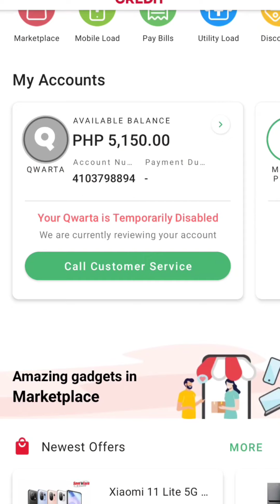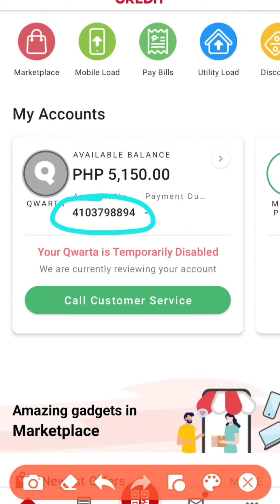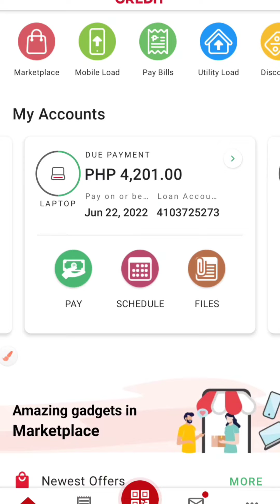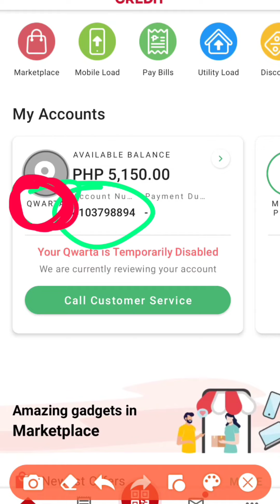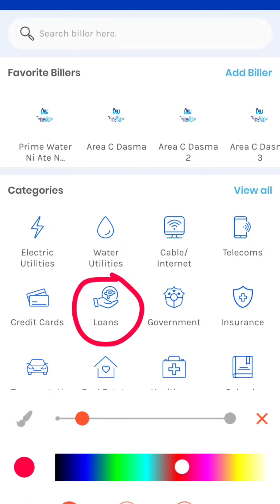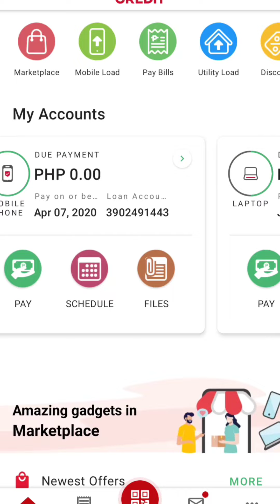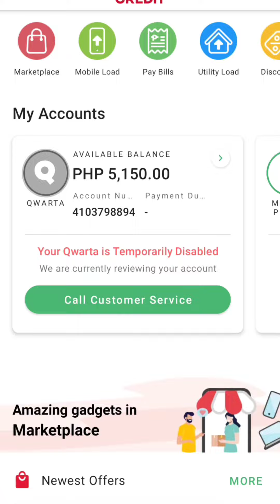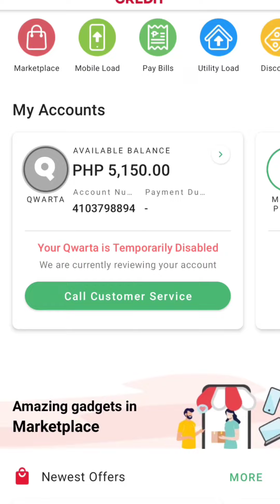HOW TO PAY QWARTA LOAN IN GCASH APPS | Almontero Tutorial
And ayan na nga, dahil sa dami ng mga nagiging error to pay their product loan, napupunta sa QWARTA,ang kanila mga payment!

Wanna See how to convert your QWARTA into GCASH?